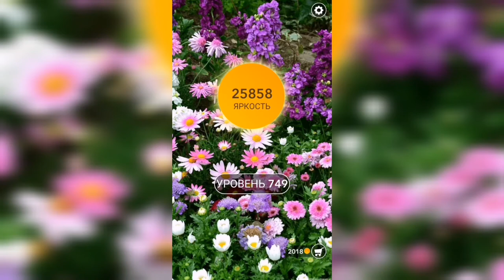Word / Слово Крест: Поиск русского кроссворда / Уровень 749